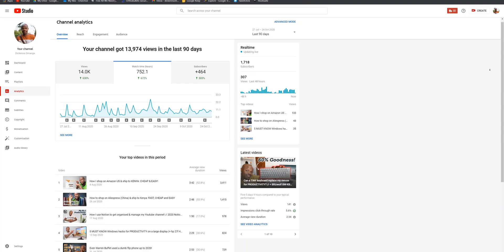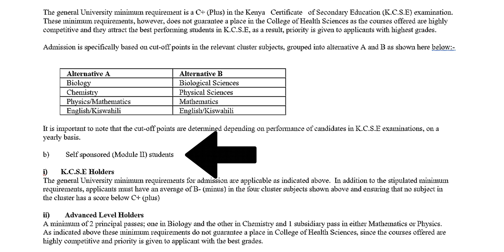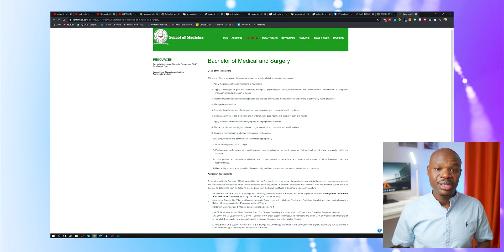How to become a doctor + doctors' salary in Kenya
Here's the journey to becoming a doctor in Kenya all the way from joining undergraduate medical school to specializing in post-graduate. Plus, what Kenyan doctors are paid!

➡️ Buy on Amazon US using this link (no extra cost to you)
➡️ YOUTUBERS!

⏰ Contents:
0:00 Intro
0:28 About Dr. Dickenns Omanga
1:12 How to qualify to join medical school in Kenya
2:40 2020 requirements for joining medical schools (MBChB) in Kenya
4:34 Duration of undergraduate & postgraduate medical degrees in Kenya
5:18 Course structure / what you'll learn in medical school
6:00 Medical internship in Kenya & board registration
6:40 Duration of medical residency (postgraduate) in Kenya
7:41 Becoming a medical specialist/consultant in Kenya
8:20 How much are doctors in Kenya paid?
10:57 Outro

👋 About me
I'm Dr. Dickenns Omanga, an orthopaedic surgeon in Kenya. I make neat videos in the world of medicine & surgery!

Some of the links posted may be affiliate links, meaning that I may get a small commission for any qualifying purchases from the linked stores, but at no extra cost to you. Thanks for supporting this channel!